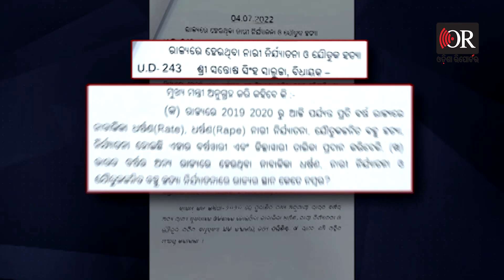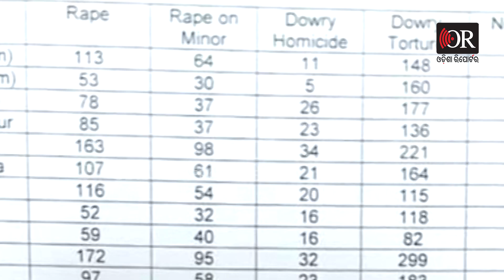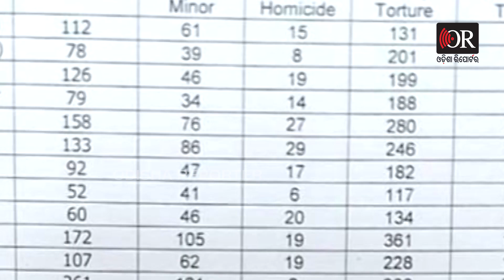ବାଜିରେ ଲାଗିଛି କଅଁଳ ଝିଅଙ୍କ ଜୀବନ | Odisha Reporter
କାହିଁକି ଏଭଳି ମାନସିକତା । ଗାଁରୁ ସହର ସାହି ଭୁବନେଶ୍ୱର ଏବେ ସବୁଠି ଝିଅଙ୍କ ଉପରେ ଖରାପ ନଜର । ଏକଥା ଆମେ କହୁନୁ । ସରକାରଙ୍କ ତଥ୍ୟ ଖୋଲିଛି ରାଜ୍ୟରେ ନାରୀ ସୁରକ୍ଷାର ଅସଲ ଗୁମର । ଆପଣ ଜାଣି ଆଶ୍ଚର୍ଯ୍ୟ ହେବେ ଗତ ତିନି ବର୍ଷରେ 15 ହଜାର ଝିଅଙ୍କ ଜୀବନ ସହ ଖେଳ ଖେଳିଛନ୍ତି ଅପରାଧୀ ।
ବିଧାନସଭାରେ ଖୋଦ ମନ୍ତ୍ରୀ ଦାଖଲ କରିଥିବା ଏହି ରିପୋର୍ଟ ଉପରେ ଟିକେ ଭଲଭାବେ ନଜର ପକାନ୍ତୁ ।